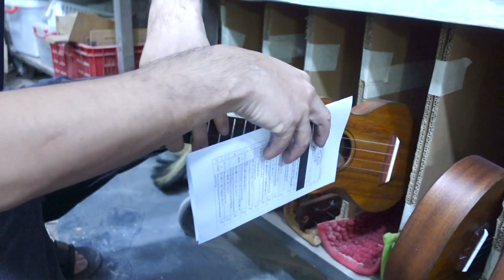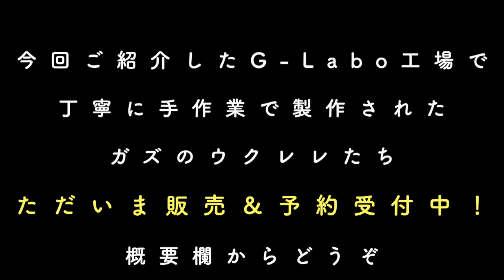G-LABOウクレレの旅その②〜ベトナムサイゴン〜工場見学編！今回の旅の最大の目的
2/25~26 G-LABOウクレレポップアップショップお台場開催！